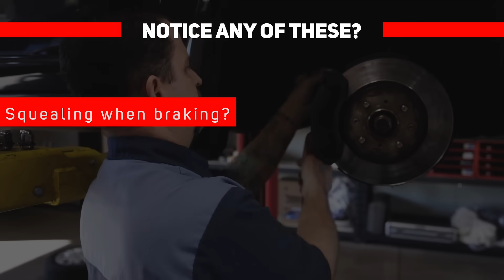Wilhelm Automotive | Common Brake Problems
Our Monthly special is all about common problems you may be experiencing with your vehicle’s brakes. The most important issue on your car with regards to safety.
Mike talks about 3 common problems during the video;

• Squealing Brakes
• Your Steering Wheel shakes
• Brake pedal hops
If you are experiencing any of these 3 problems, then you could be having some issues with your Brakes. Stop by any of our 9 locations and take advantage of our Free Inspection. Here is the link to the appointment page;

Any other questions about anything automotive repair, please don’t hesitate to give our stores a call and they will explain what might be happening or email us at for any other issues.